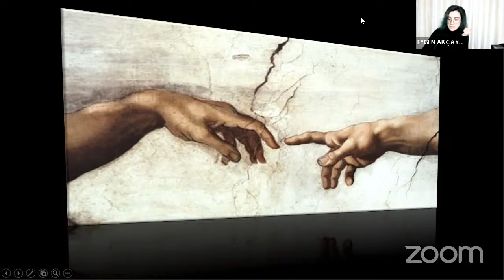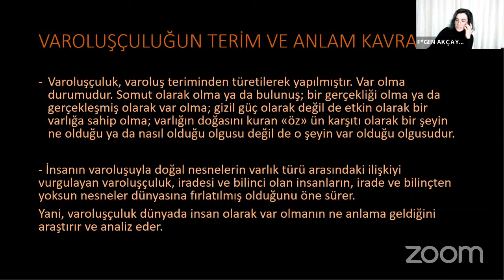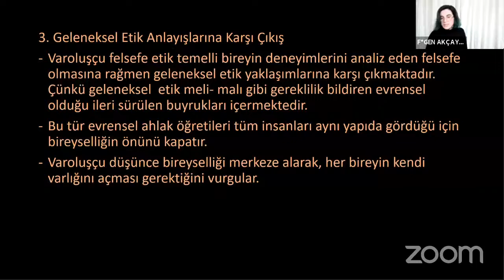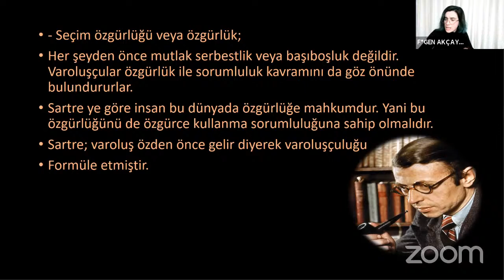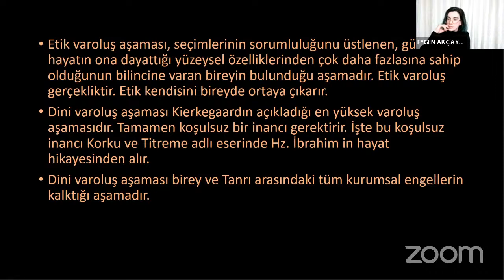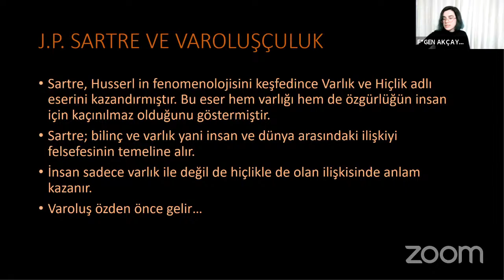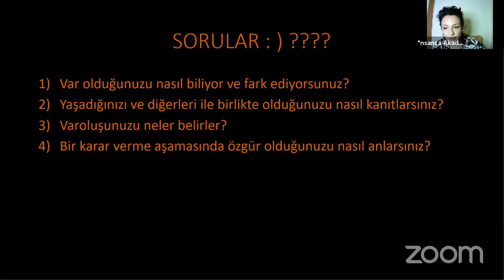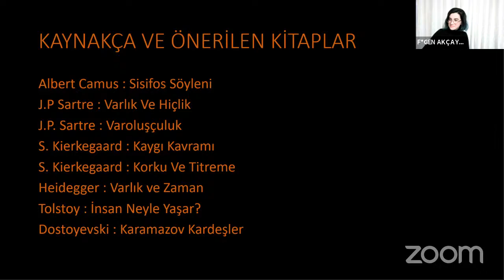Varoluşçuluk I Felsefe Atölyesi